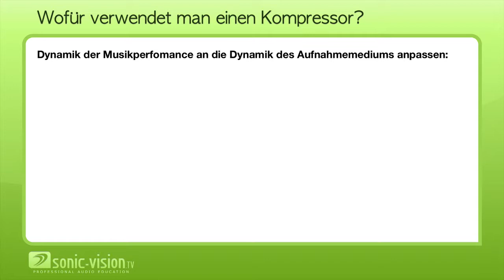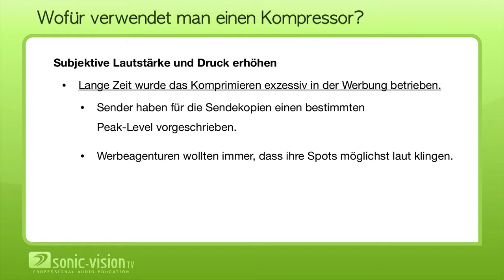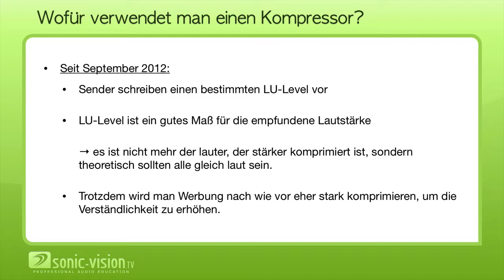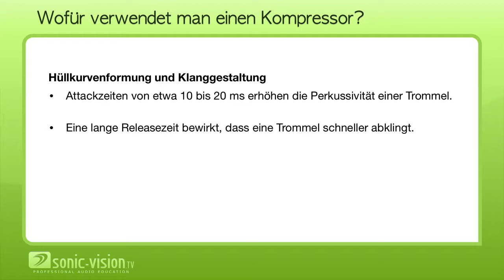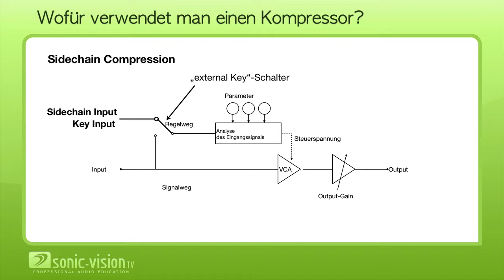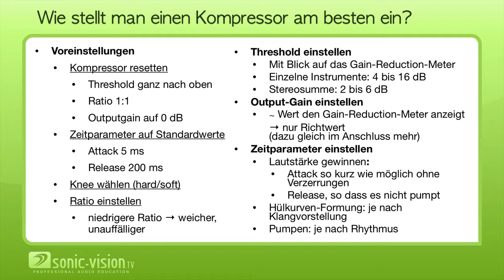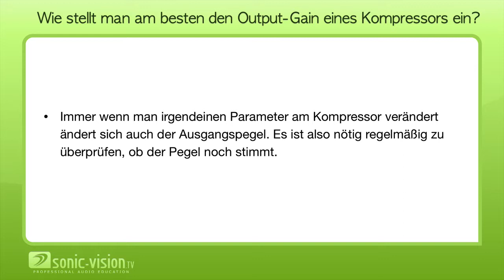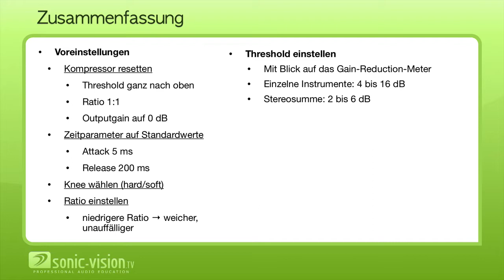5.6 Dynamikbearbeitende Effekte - Kompressor - Teil 2